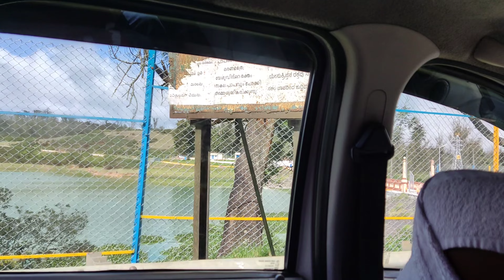काश एक अपना भी घर हो पहाड़ों में नहीं तो कम से कम एक दोस्त ही हो OotyTour |vlog chennel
काश एक अपना भी घर हो पहाड़ों में नहीं तो कम से कम एक दोस्त ही हो |Ooty Tour‎@pritiprince